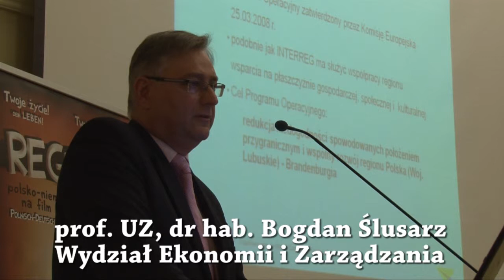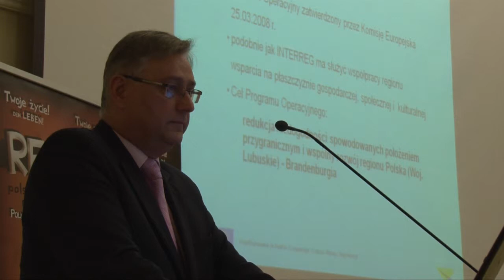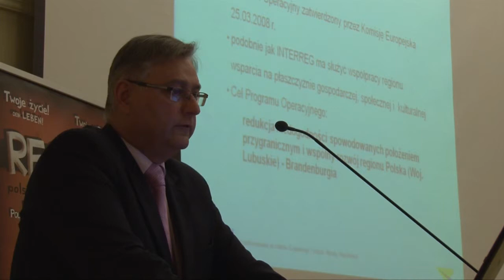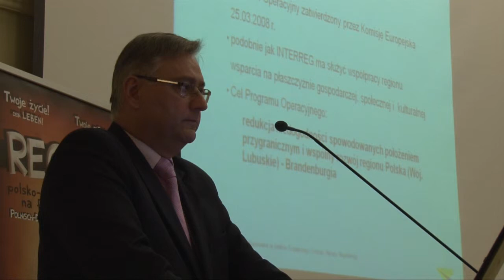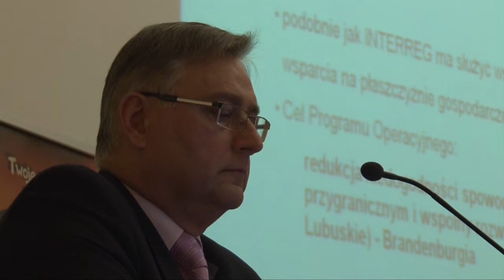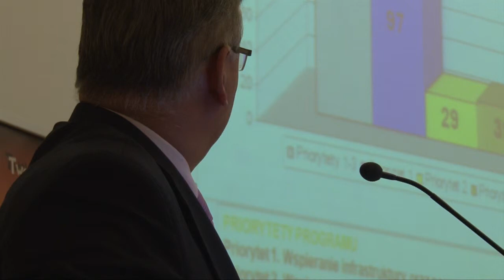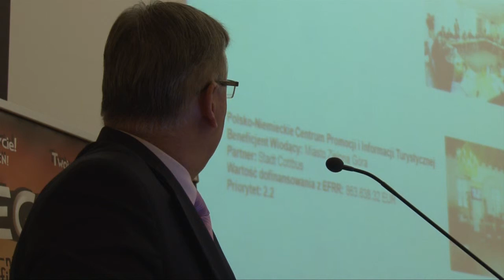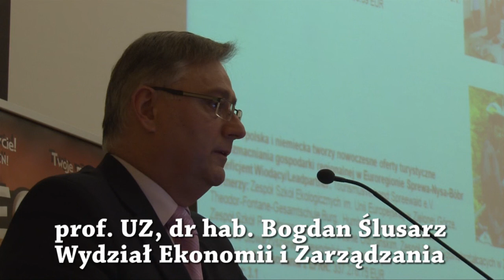Regio-Movie, prof. UZ dr hab. Bogdan Ślusarz wykład/Vortrag 2.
Dzięki staraniom Fundacji Edukacja Plus w dniu 12 grudnia 2011r. na Uniwersytecie Zielonogórskim odbyła się Konferencja, której myślą przewodnią była „Współpraca transgraniczna w regionie Polska -- Brandenburgia".  Konferencja była jednocześnie etapem finalnym Międzynarodowego Konkursu „Regio -- Movie" dla uczniów szkół ponadgimnazjalnych.
Spotkanie na pięknej uniwersyteckiej sali składało się z dwóch części. W części pierwszej uczestnicy mieli okazję wysłuchać interesujących prelekcji, wygłoszonych przez wykładowców w Polski i Niemiec. Na początku prof. UZ dr hab. Bogdan Ślusarz wygłosił wykład na temat: „Współpraca transgraniczna Lubuskiego z Brandenburgią szansą na rozwój regionów peryferyjnych". Następnie głos zabrała prof. Dr.-Ing. Irene Krebs z Uniwersytetu W Cottbus. Pani Profesor udzieliła wykładu na temat: "Dobre praktyki współpracy Polska-Brandenburgia". Ponadto zebrani mieli sposobność wysłuchać prelekcji „Jak w życiu osiągnąć sukces", wygłoszonej przez  mgr inż. Wiesława Ocytko. Jednym z zaproszonych prelegentów była mgr Magdalena Budny, która powiedziała kilka słów na temat problemu jakim Fundacja planuje zając się w przyszłości: „Otyłość wśród dzieci i młodzieży".
Wśród zaproszonych gości znajdowali się przedstawiciele lokalnych przedsiębiorstw, organizacji pozarządowych oraz uczestnicy Konkursu Regio-Movie.

W części drugiej Konferencji odbył się festiwal filmów konkursowych. Organizatorem Konkursu była Fundacja Edukacja Plus, przy współpracy ze stowarzyszeniem polsko-niemieckm z Cottbus  „Młodzież bez Granic".  Patronat nad Konkursem objęli: Lubuski Kurator Oświaty, Uniwersytet Zielonogórski, Euroregion „Sprewa-Nysa-Bóbr", Gazeta Regionalna oraz Der Märkische Bote z Cottbus.
Konkurs był współfinansowany przez Program Współpracy Transgranicznej Polska-Brandenburgia.

 Po obejrzeniu filmów Jury Konkursu wytypowało nagrodę główną Regio-Movie Award, którą otrzymały ex aequo dwa zespoły:
•    Philip Widmer i  Michał Sulecki z Liceum Ogólnokształcącego im.Stefana Banacha w Żaganiu, za film „Nie czekaj zbyt długo"
•    Marlene Noack, Max Knobloch, Norman Saretz za film „Es ist nur ein Moment"
Zwycięzcom serdecznie gratulujemy!!!

Dank der Bemühungen der Stiftung am 12 Dezember 2011 auf dem Zielonogorski Universität hat eine Konferenz stattgefunden. Der Grund Gedanke war: "die grenzüberschreitende Zusammenarbeit in der Region Polen - Brandenburg". Die Konferenz war gleichzeitig der Ende, der internationalen Wettbewerbs "Regi -Movie" für die Schüler der Obergymnasium. Darüber haben die eine Gelegenheit gehabt über sich einen Vortrag zu Ende anzuhören: "wie im Leben kommen", gehalten durch der M.A der Ing.. Wieslawa Ocytko. Eine von vielen eingeladenen war auch von der M.A Magdalena Budny, sie hat über einen Thema erzählt die siese Stiftung in Zukunft realisieren möchte: " Übergewicht in der Kindheit und Jugendzeit". Unter den eingeladenen Gästen werden Vertreter der lokalen Unternehmen gesucht  sowie die Kandidaten
 "Regio -Movie".

Im zweitem Teil der Konferenz war Wettbewerbs wegen Film - Festival. Der Organisator des Wettbewerbs war eine "Stiftung - Bildung PLUS", bei der  Zusammenarbeit mit Verein der deutsch - polnischen Menschen aus Cottbus über die " Jugendliche ohne grenzen".                        Der Schirmherrschaft des Wettbewerbs waren: der Lubliner Pfleger der Bildung, Zielonogorski Universität, die Euroregion "Sprewa - Nysa - Bobr", die regionale Zeitung sowie der Märkische Bote aus Cottbus. Die gemeinsame Finanzierung des Wettbewerbs hat das Programm für grenzüberschreitende Polen - Brandenburg finanziert.
Nach dem Filmen Jury hat den Hauptpreis  Regio-Movie Adward, somit zwei Teams mit ex aequo belohnt.

 - Philip Widmer und Michal Sulecki aus dem Allgemeinbildendes Lyzeum Namens - Stefana Banacha in Sagan, für den Film  "Wart allzu nicht lange"
- Marlene Noack, Max Knobloch, Norman Saretz für den Film "Es ist nur ein Momet"
Den Gewinnern gratulieren wir ganz herzlich!
Die Filme haben sich künstlerisch und thematisch sehr unterschiedlich. Jeder  Team hat sich viel engagiert und große Passion "rein gesteckt" und das hat alle Zusammenmitarbeiter verbunden. Durch so eine phantastische Arbeit haben die junge Menschen sein Potential geweckt. Die Interesse für sehr umstellende Wellt gezeigt, und dass sie auf die  Wirklichkeiten der Umwelt eingehen können. Der Wettbewerbsziel von  Regi -Movie und der Konferenz war die Unterstützung der Entwicklung des bürgerlichen Unternehmergeistes unser Region. Den bürgerlichen Unternehmergeist verstehen wir als "Ehrenbürger